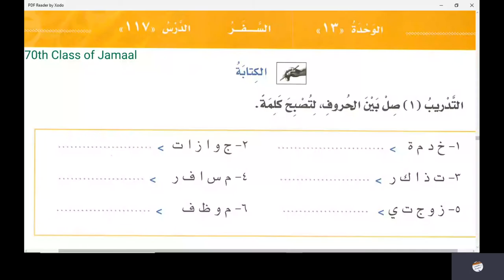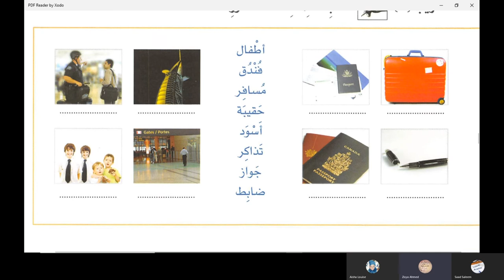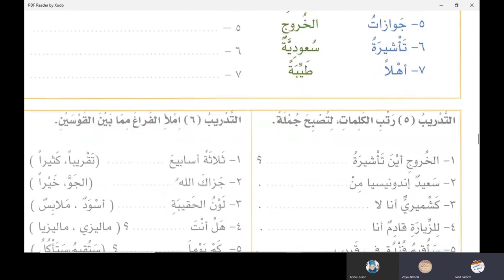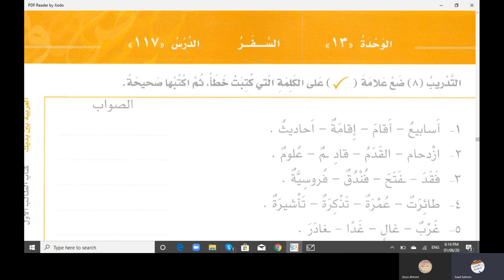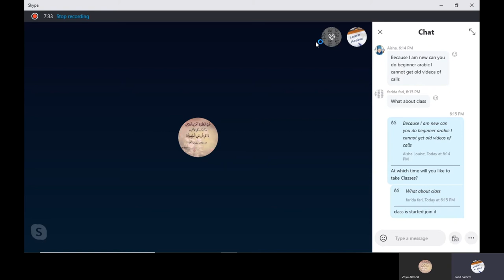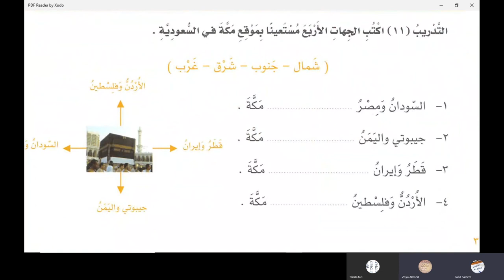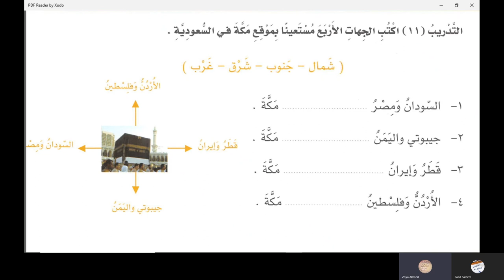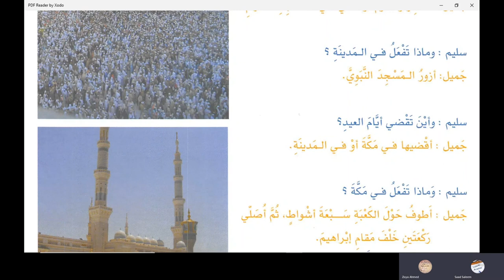الدرس 117 العربية بين يديك كتاب الطالب 1 الجزء الثاني في اللغة الأردية